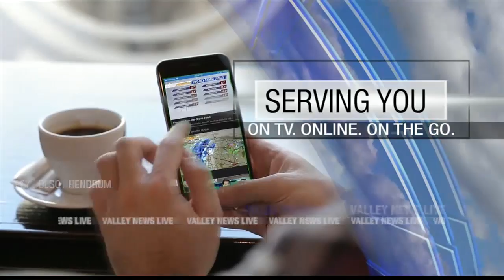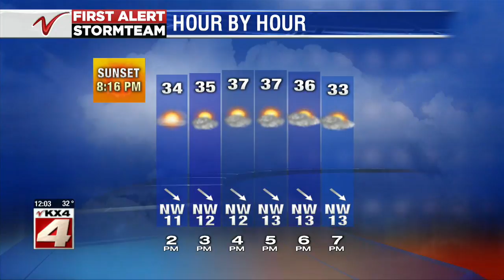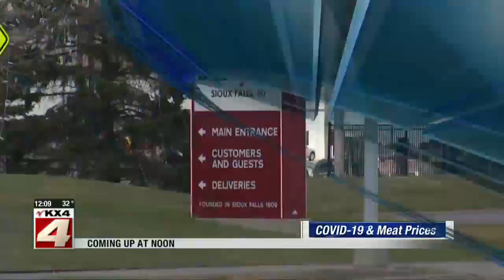News Noon News Part 1 April 15